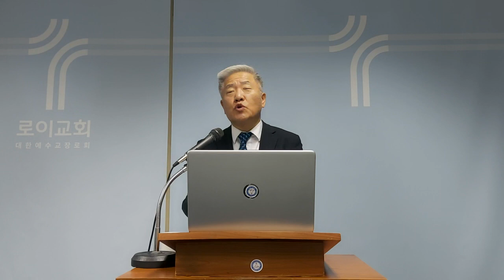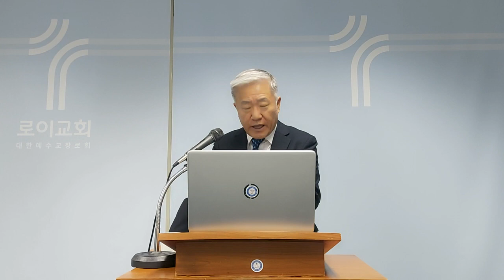[로이교회] 24.05.03(금). 새벽예배 (대하2장/ 윤사무엘 목사님).